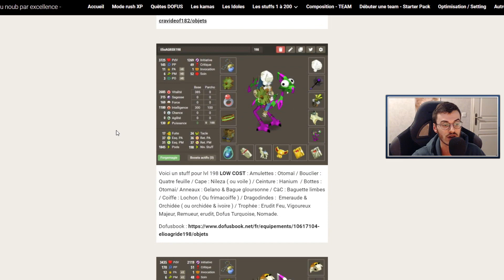DOFUS - 8 DUOS DISTANCE QUI VONT VOUS PERMETTRES D'AUTOWIN LE JEUX !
🦝 Plop All ! Comment allez vous ?

Aujourd'hui ... Nouvelle vidéo DOFUS afin de vous présentez 8 duos qui sont très fort sur dofus en tant que "distance" !
Des duos de tout types, atypiques et conventionnelle, mais que du distances  !
Ces compositions vous permettrons de passez 92% du contenue du jeux ( si vous savez un minimum jouer, mais vous êtes les meilleurs. )

J'vous laisse check ça !

Kiz' !

💵 HS : Si tu souhaites acheter des jeux pas cher et devenir mon filleul

Cela peut m'aider à faire de futur vidéo sur des jeux pas mal ! ;)

💸💸💸💸 Si jamais l'envie te prend me faire un petit don afin que j'améliore mon contenues, tu es le bienvenue ! mais je ne t'oblige absolument en rien, saches-le ! :)